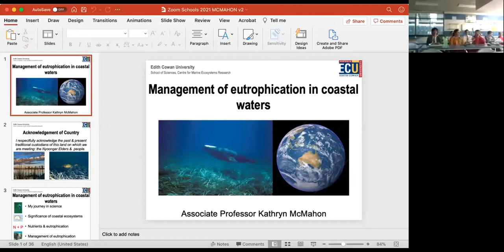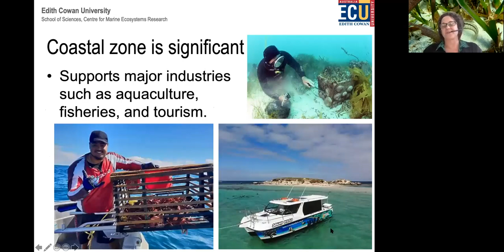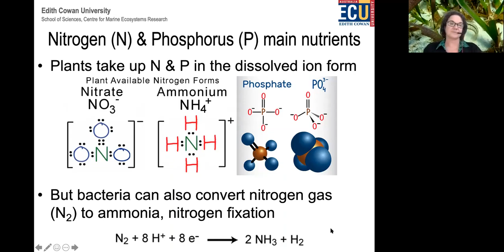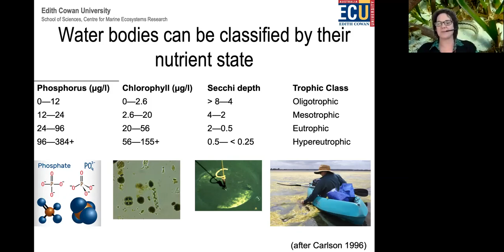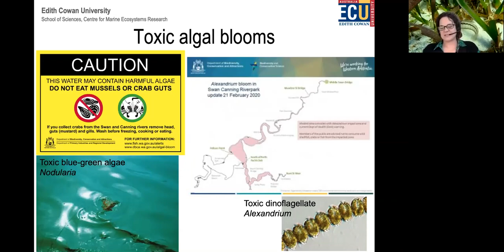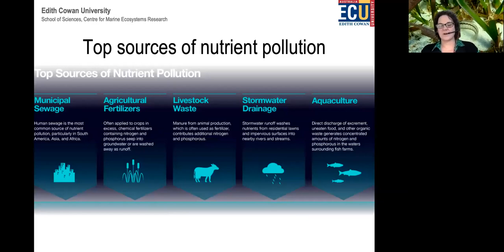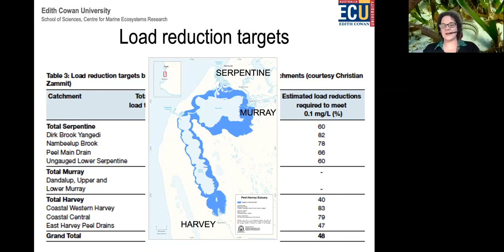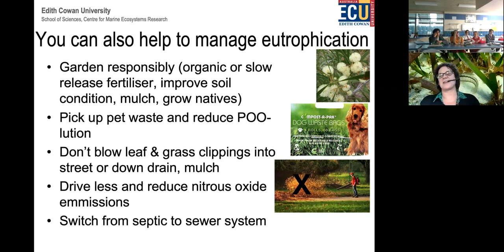Zoom into Schools: Management of Eutrophication in Coastal Waters with Prof Kathryn McMahon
Some of the world’s leading marine scientists share their expertise with WA high school students.
(18 June 2021) Types of Marine Pollutants: Associate Professor Kathryn McMahon, School of Science & Centre for Marine Ecosystems Research, Course Coordinator Marine and Freshwater Biology, Edith Cowan University.